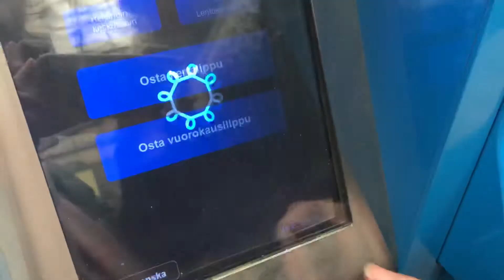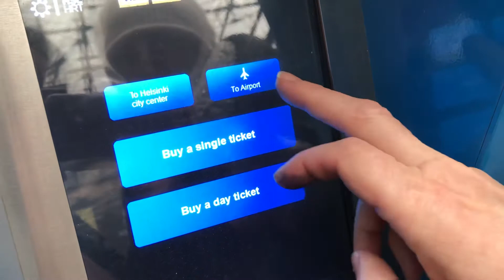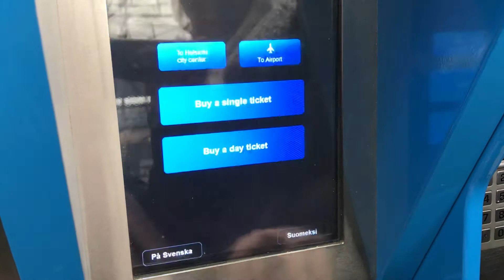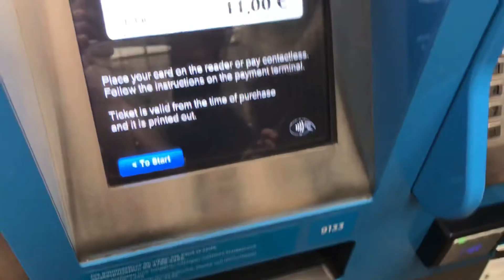13 декабря 2021 г.